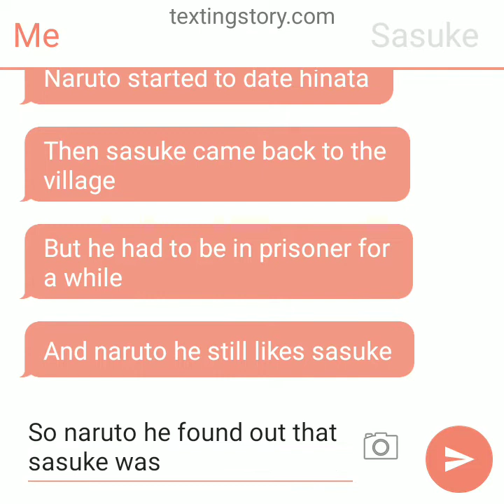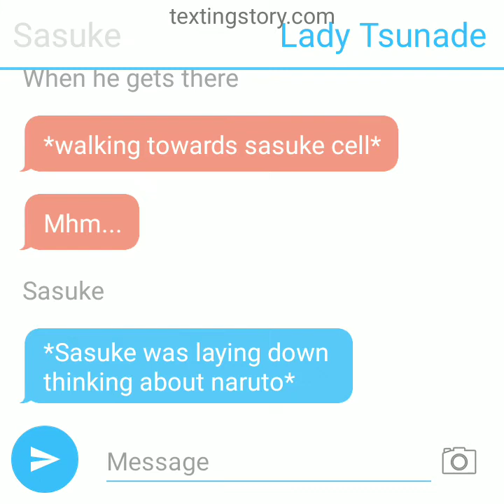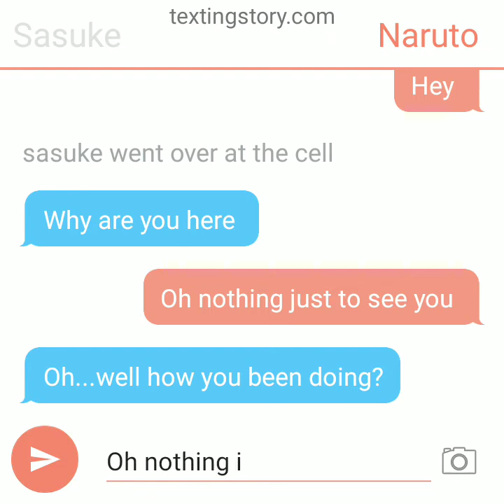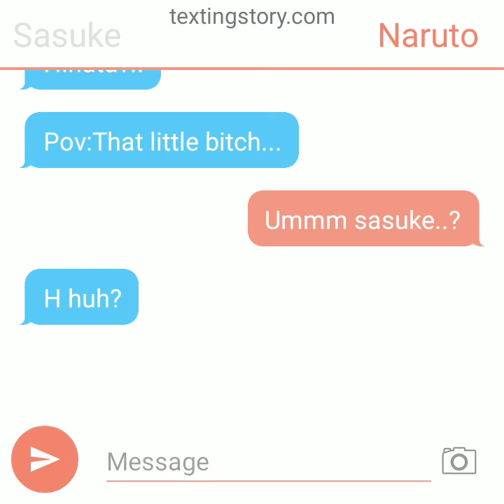hey guys this is part 5 of yandere Sasuke sasunaru I hope you like it..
Hey guys I hope you like the video so like to subscribe and share the video to your friends and let me know in the comment what type of video you want next.